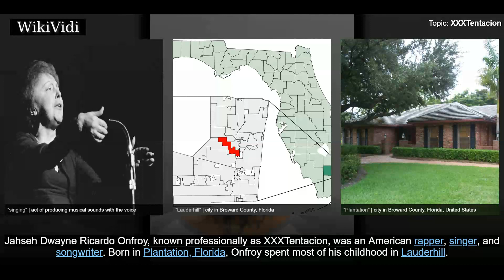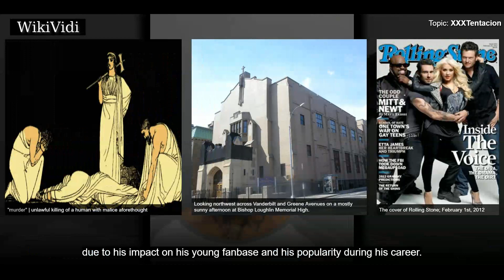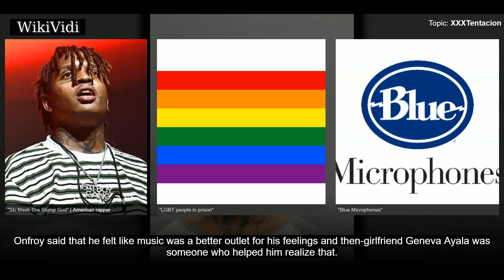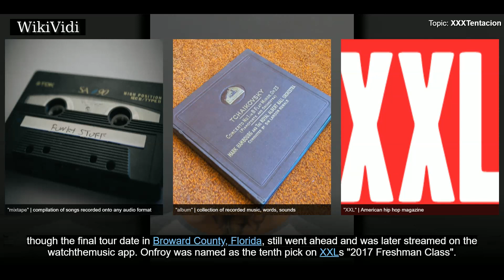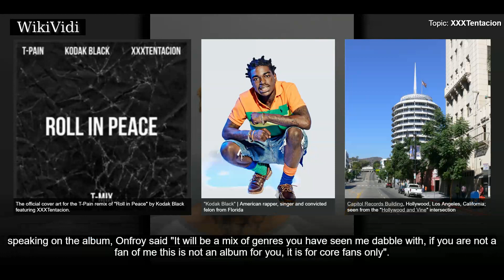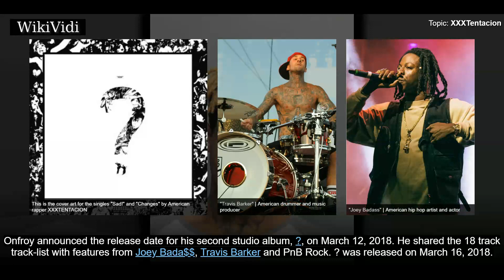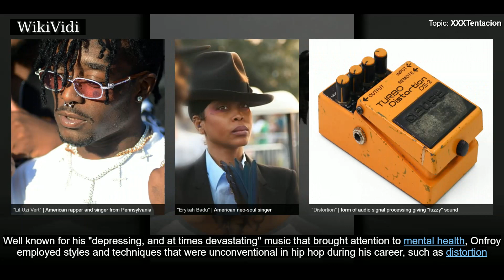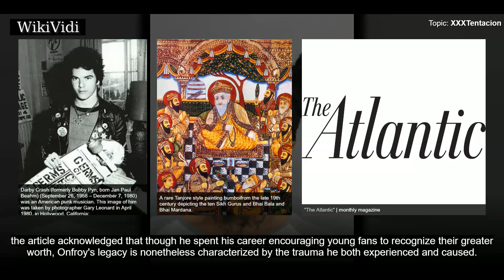XXXTentacion - WikiVidi Documentary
Jahseh Dwayne Ricardo Onfroy , known professionally as XXXTentacion , was an American rapper, singer, and songwriter.  Born in Plantation, Florida, Onfroy spent most of his childhood in Lauderhill. He began writing music after being released from a juvenile detention center and released his first song on SoundCloud in June 2013, titled "News/Flock". He was a popular figure in SoundCloud rap, a trap scene that takes elements of lo-fi music and harsh 808s. Well known for his "depressing, and at times devastating" music that brought attention to mental health, Onfroy employed styles and techniques that were unconventional in hip hop during his career, such as distortion and heavy guitar-backed instrumentals drawing inspiration from third-wave emo.  Onfroy rose to fame with the release of his song "Look at Me". He released his debut album, 17, on August 25, 2017. The album debuted at number 2 on the US Billboard 200, selling 86,000 album-equivalent units the first week. The album received ...

Shortcuts to chapters:
00:03:05  Early life
00:04:44 Career beginnings and "Look at Me" (2013-16)
00:07:53 Release from prison, Revenge, 17, and A Ghetto Christmas Carol (2017)
00:14:33 YouTube channel and ? album (2018)
00:17:37  Posthumous releases
00:19:15 Death
00:20:49 Funeral

Copyright WikiVidi.